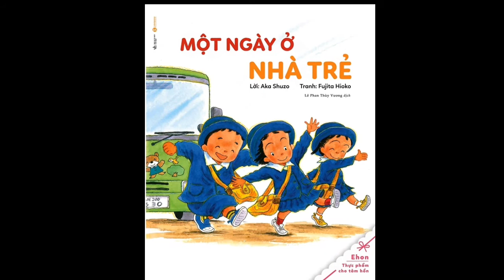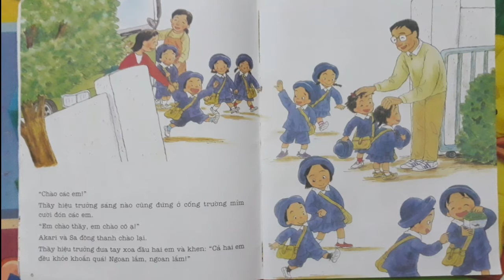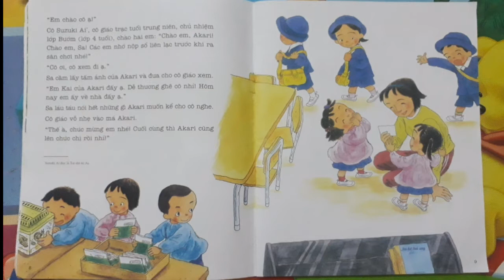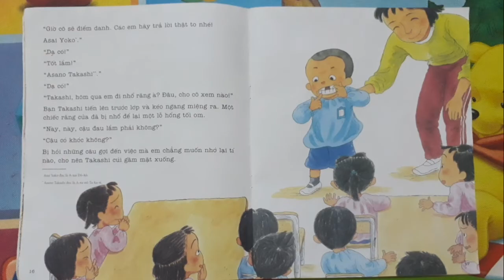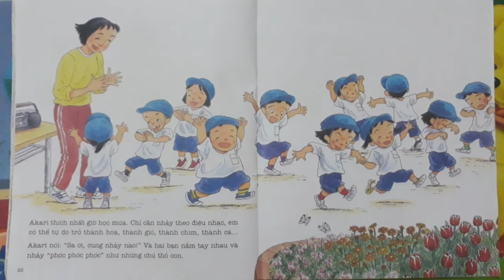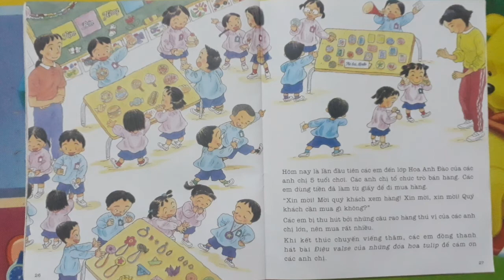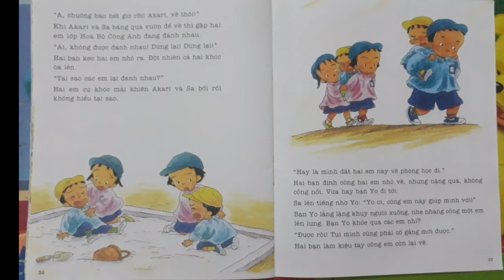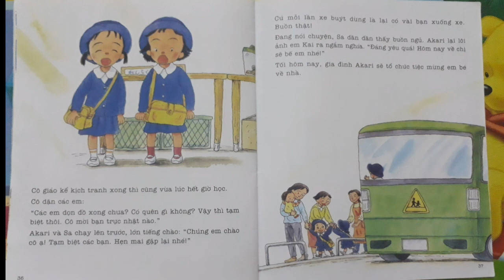Ehon Nhật Bản - Một ngày ở nhà trẻ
Một ngày ở nhà trẻ là câu chuyện đời thường, gần gũi với các bé đang tuổi đầu đi học. Cuốn sách gồm những câu chuyện gần gũi như đi học, vui chơi ở lớp, giờ ăn trưa, văn nghệ cùng bạn bè… được thể hiện bằng những bức tranh sinh động, nhiều màu sắc tạo cảm giác gần gũi cho bé mỗi khi tới trường.